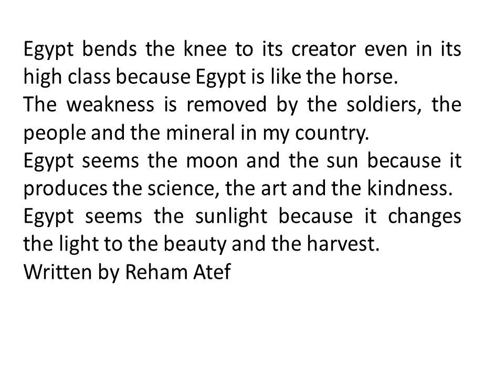Egypt seems the sun الشاعرة ريهام عاطف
Written by Reham Atef